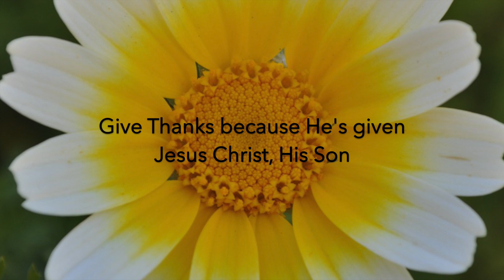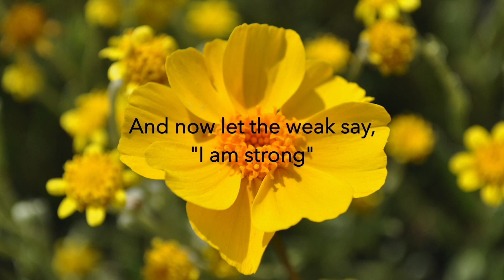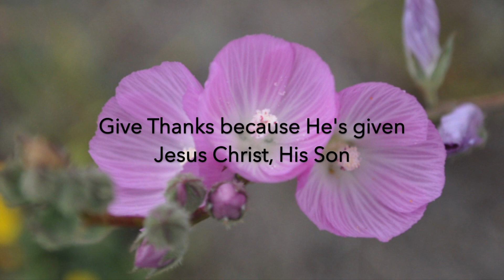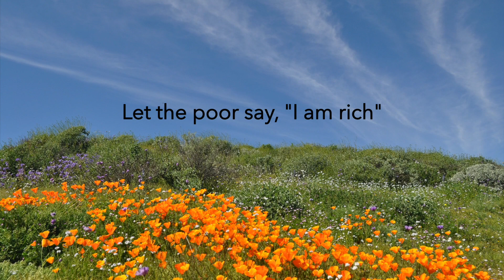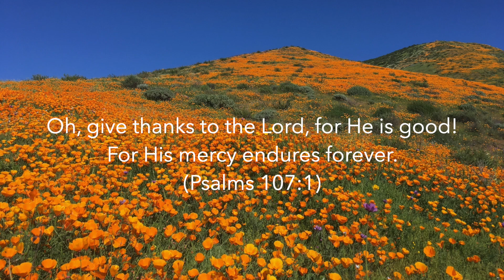Give Thanks (with lyrics)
Give Thanks (with a grateful heart) by Henry Smith, WOW Worship Yellow

Thanks be to God for His indescribable gift! (II Corinthians 9:15)